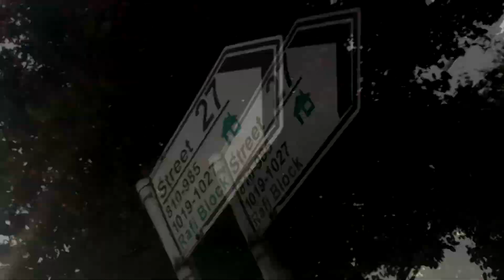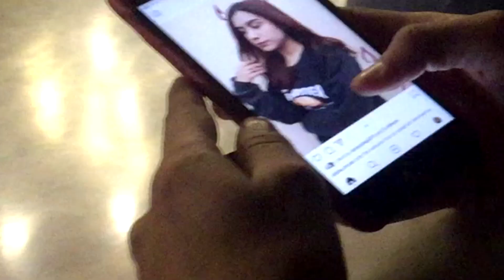The First Vlog | Britain in Pakistan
Aienan comes back from England after 3 years .